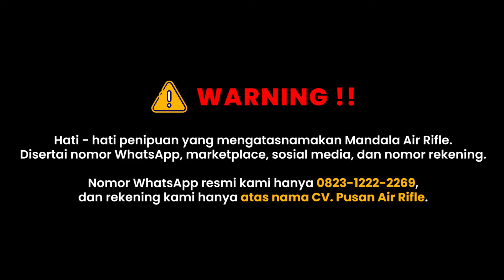REKOMENDASI UKLIK UNTUK PEMULA 2024!! PAKET HEMAT MULAI 500 RIBU-AN!!